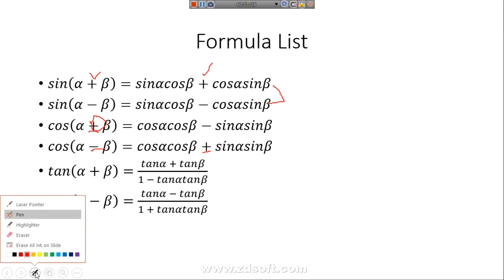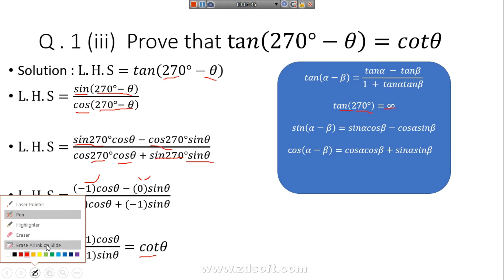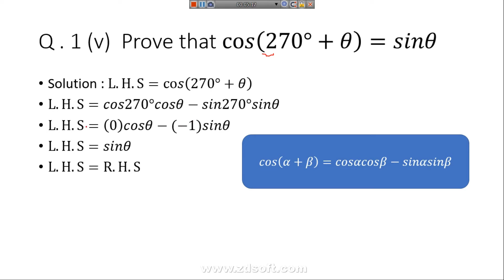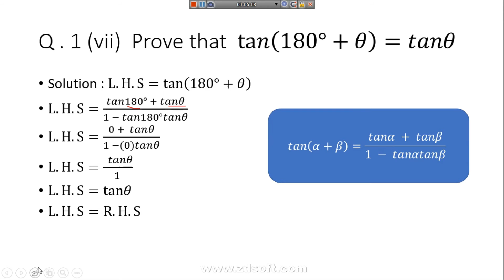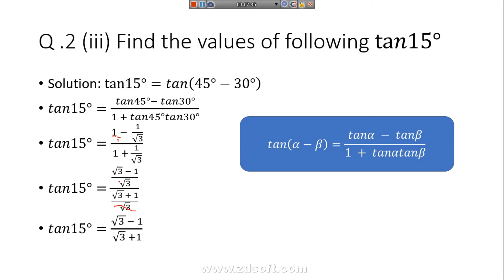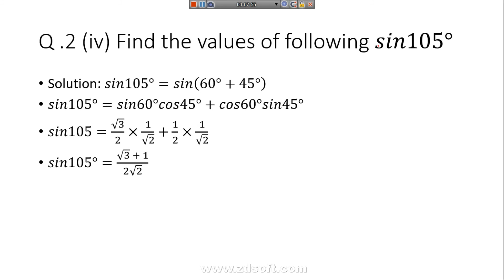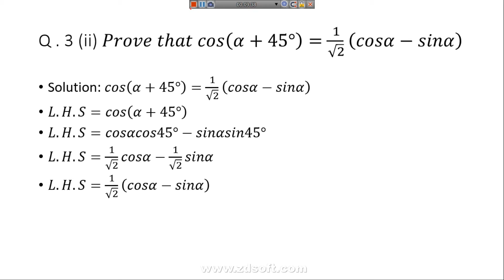FSc Math part 1 Chapter 10 Exercise 10.2 (Part 1)